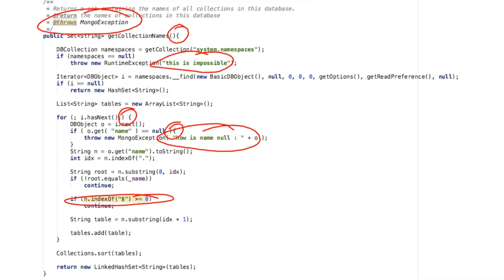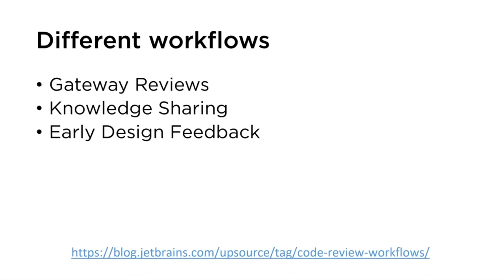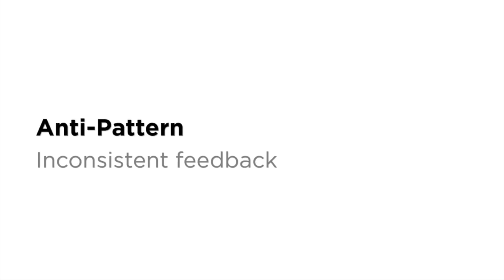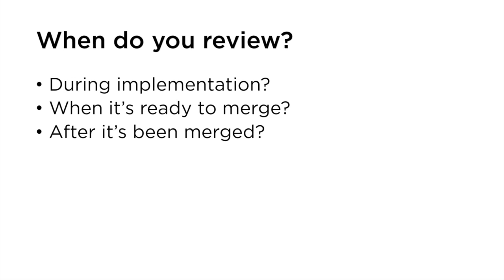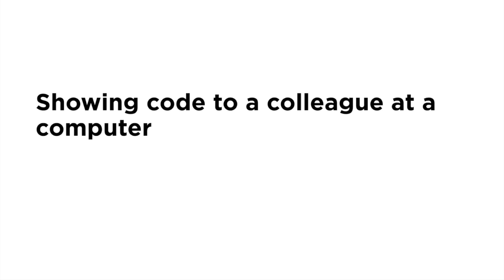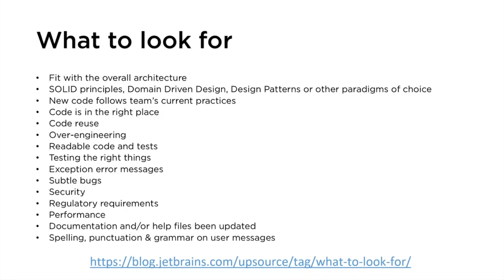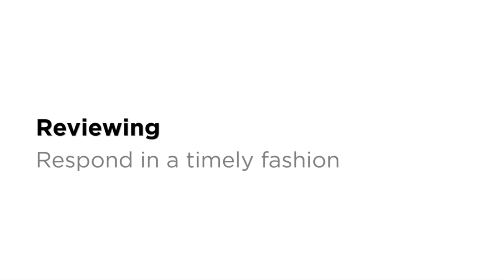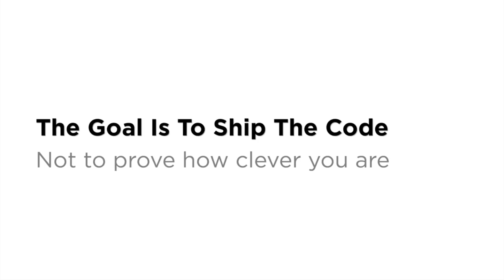Code Review Best Practices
We know that Code Reviews are a Good Thing. We probably have our own personal lists of things we look for in the code we review, while also fearing what others might say about our code. How do we ensure that code reviews are actually benefiting the team, and the application? How do we decide who does the reviews? What does "done" look like?

In this webinar recording, Trisha identifies some best practices to follow. She talks about what's really important in a code review and sets out some guidelines to follow in order to maximize the value of the code review and minimize the pain.

0:00 Introduction: Reading other people's code is hard
5:21 What to look for in a code review
6:37 Different code review workflows
8:42 One Size Does Not Fit All
9:01 Code Review anti-patterns
18:49 Why perform code reviews?
23:07 When do you review code?
24:37 Who is involved in the review?
26:39 Audience questions
31:36 Where do you perform the review?
36:53 What do you look for in a code review?
42:01 How do you perform the review?
51:26 Summary
53:40 Audience Questions

Trisha Gee has developed Java applications for a range of industries, including finance, manufacturing, software and non-profit, for companies of all sizes. She has expertise in Java high performance systems, is passionate about enabling developer productivity, and dabbles with Open Source development. Trisha is a Java Champion and is a Developer Advocate for Upsource and IntelliJ IDEA.